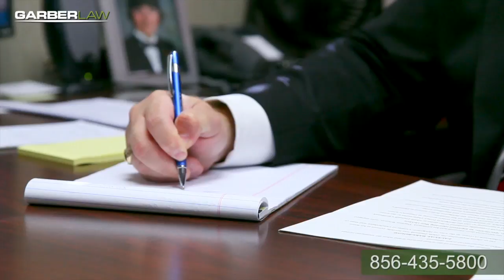Petit Larceny Attorney Bellmawr, NJ | Shoplifting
Garber Law has been handling theft cases for as long as it’s been in business and I, personally, have been handling them for almost a decade. Theft crimes have a variety of issues that come along with them that are unique. A theft that is under $500 is going to be relatively minimal as a fourth degree charge. A theft that goes from $500 to $75,000 is going to be a third degree charge. Any theft that is over $75,000 is going to be a second degree charge. You want to have an attorney represent you in it because unlike some of the other crimes, theft crimes can be aggregated. If you have two or three thefts that are of smaller value the prosecution can aggregate those two thefts together and make them one essential theft of a higher dollar value which can change the gradation of the crime you’re facing. Sometimes you’re eligible for what is called pre-trial intervention. That’s a diversionary program that takes you out of the court prosecution system and into an advanced probationary program where there’s an expungement available at the end. This isn’t available for every crime and it’s not available more than once, but it’s something that people need to know is available, and with the proper representation you have a better chance of getting PTI than not. If you’ve been charged with a theft crime, give us a call. We can work to get the charges reduced, potentially get the charges knocked out. We can get jail time reduced. There’s a variety of things we can do to assist you.